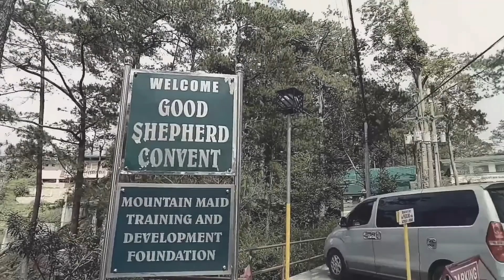Aesthetic Montage #1: When In Baguio City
Baguio City is the Summer Capital of the Philippines because of its cold weather. Here is my 2 days, 1 night experience in less than 7 minutes. Enjoy ❤

This is also my very first video/montage 🙈

Camera used: Oppo F1s
Editor: Filmora Go and InShot
Galantis - Runaway (You and I)

Cza 💕